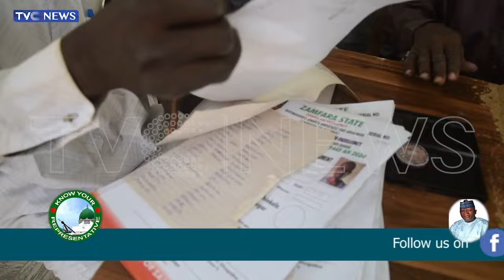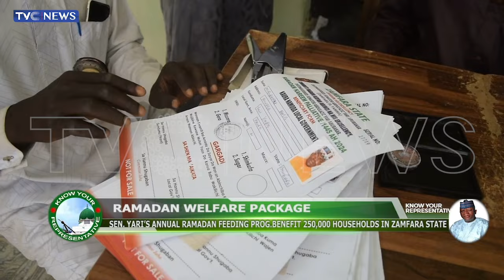Residents Of Zamfara Commend Sen Abdulaziz Yari For Distribution Of Food Stuff To 250,000 Households